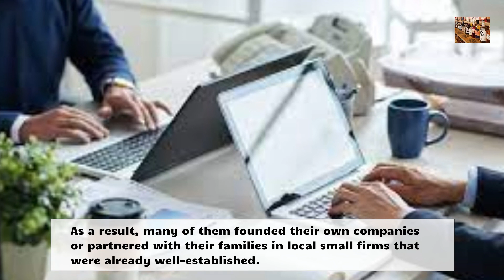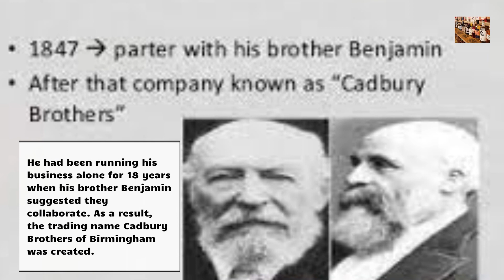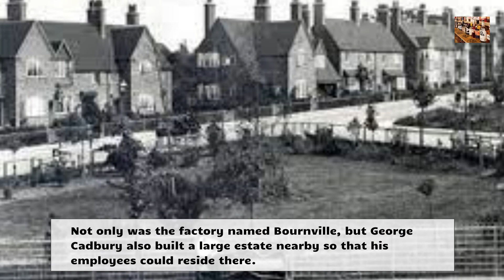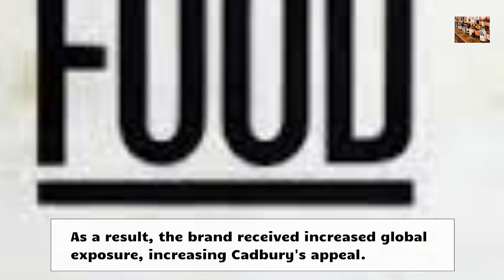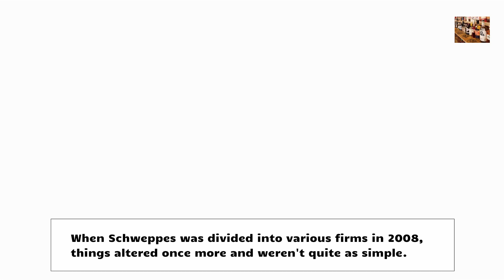The Tempting Past Of Cadbury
In Birmingham, England, in 1824, John Cadbury (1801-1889), a Quaker who sold tea, coffee, and drinking chocolate, started Cadbury. With the help of his brother Benjamin and his sons Richard and George, Cadbury built the company. For the sake of the company's employees, George created the Bournville estate, a model village. In comparison to competing products, George Jr.'s 1905 introduction of Dairy Milk chocolate contained a larger percentage of milk in the mix. It was the brand's top-selling item by 1914. The Cadbury family has introduced new chocolate products over the years. For the most of the 19th and 20th centuries, the top three British confectionery producers were Cadbury, Rowntree's, and Fry's.